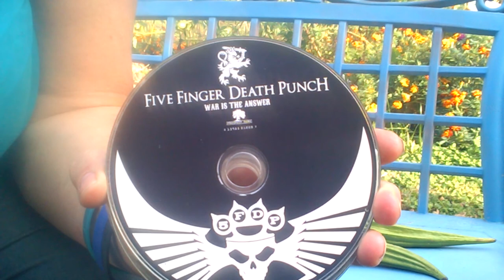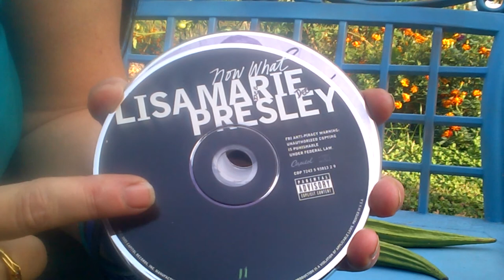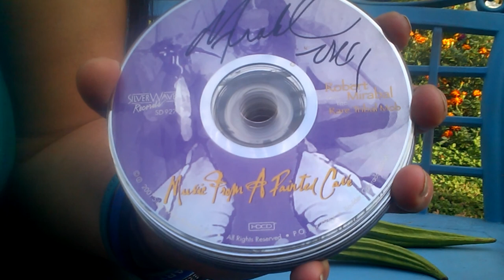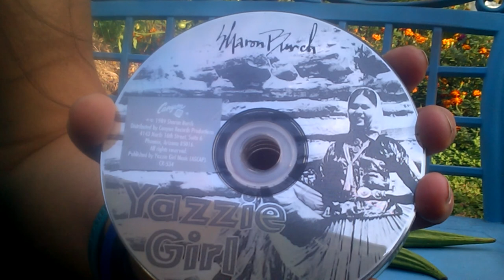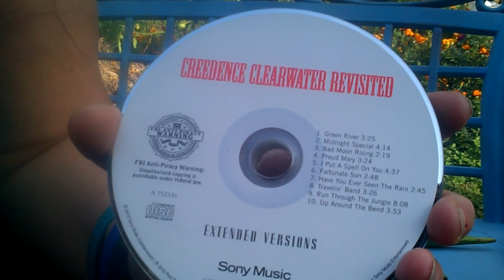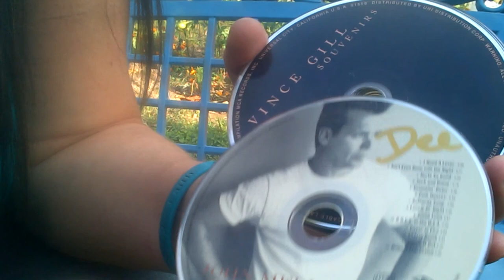My Music Tag Video - Tag Little Bean's Garden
I am tagging:
Little Bean's Garden
My recommended artists are listed
Further below (check Em Out!)

A trip thru memory lane 1940s to Traditional & Contemporary Native American Music!

Anyone remember Slim Witman (Lonesome Cattle Call, NorthWind?) .
How about the Chi-Lites? Shirelles ...
Or...remember singing TheWanderer?
Or LynyrdSkynyrd, PinkFloyd .
 Mr RobertRitchie aka KidRock
5FDP . . . .
LisaMariePresley (several songs)
And her father: TheKing!

I left SO many individual songs out! Just wayyyyy too many!

My TOP Native Artists:
Robert Mirabal:
CD: Music From A Painted Cave
(Little Indians, Medicine Man)

Sharon Burch (Navajo)
CD: Yazzie Girl
Songs: Yazzie Girl, Cradle Song

ULALI:
Songs:
Makt Jchi, All My Relations,
I'm Going Home

Jim Boyd (Colville Reservation)
Songs:
Reservation Blues
Father & Farther

Kashtin
Song: Akua Tuta

Check em out!! You won't regret it!